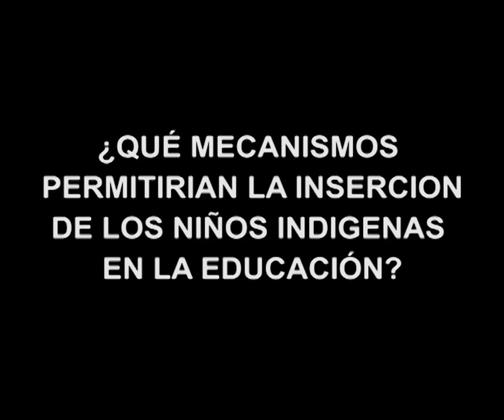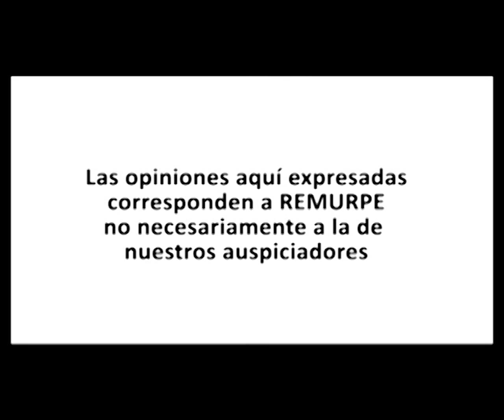Entrevista con Martha Lllanos